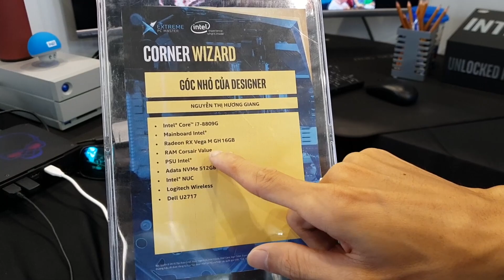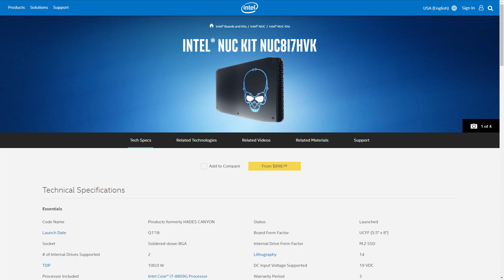Góc nhỏ làm việc mà bất cứ ai là Designer cũng đều ao ước !!!